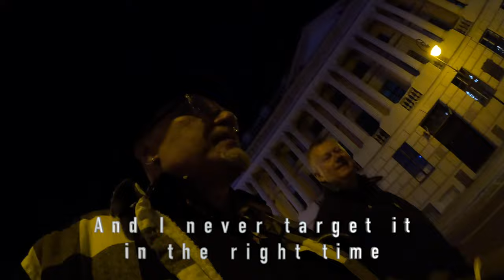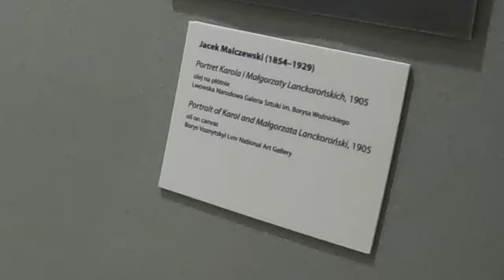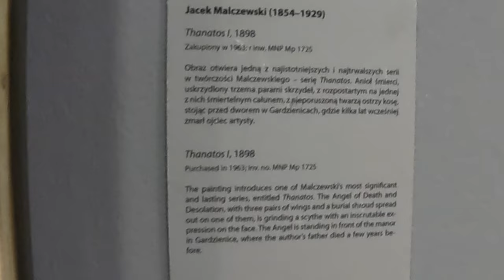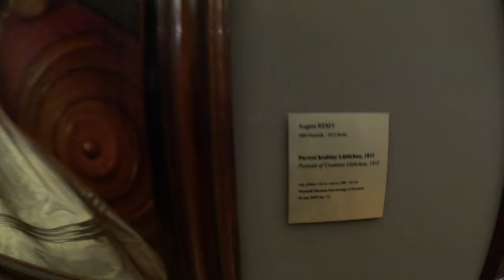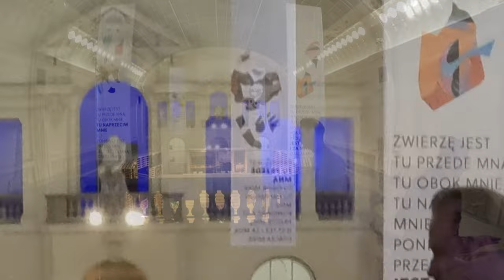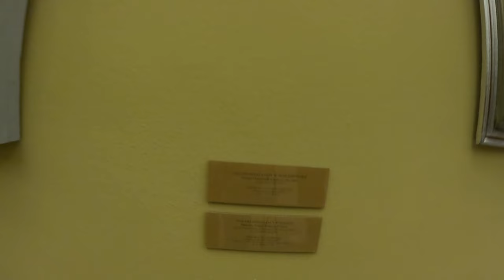NIGHT IN MUSEUM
Night in Museum have several exhibitions in Poznań, you'll be spoiled for choice and can count on a memorable experience. I highly recommend a visit to the National Museum to view 34 paintings by Jacek Malczewski entitled "I Go into the World and Abide" brought there from the National Art Gallery of Lviv. This collection by Poland's most eminent symbolic painter has been deposited for long-term protection against damage and destruction.